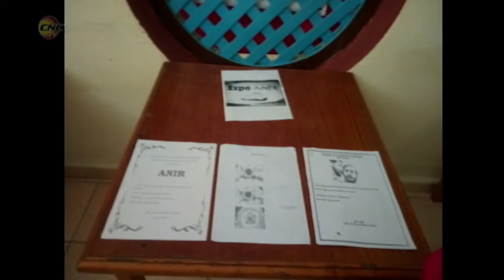Se desarrolla en Granma la EXPOANIR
Se desarrolla en Granma EXPOANIR